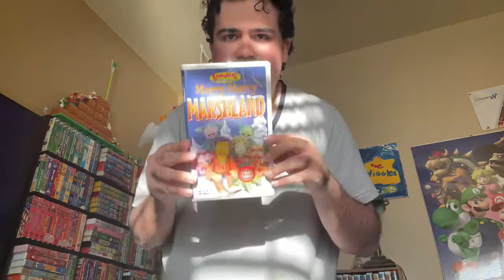VHS Update 11/12/2022